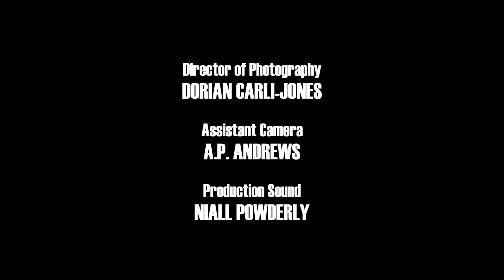Untimely Death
You won't know it's coming.